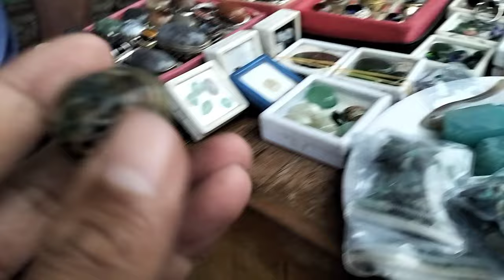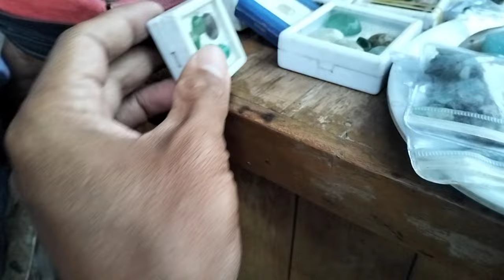LAPAK BATU AKIK MURAH EMPERAN JATINEGARA JAKARTA